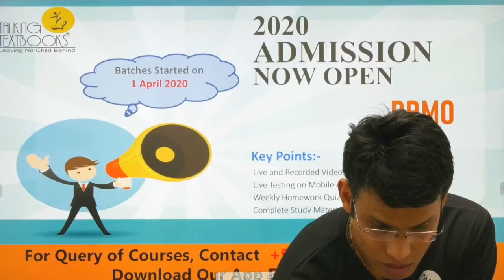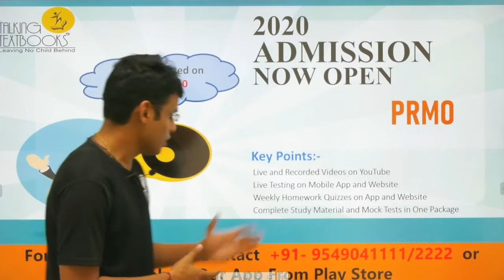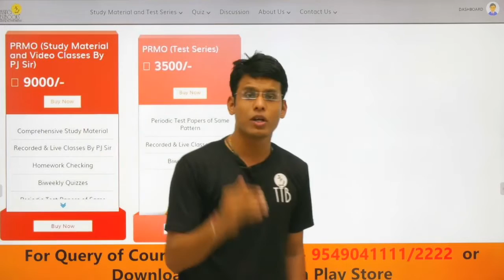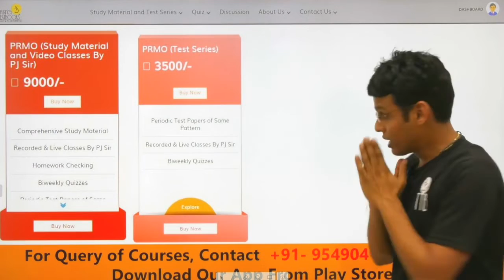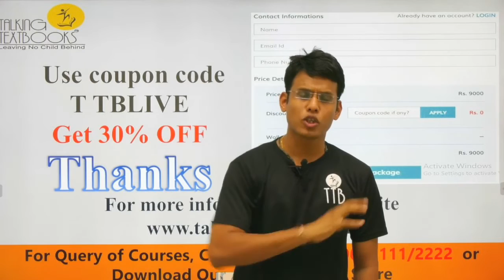Big Announcement | Batch Details PRMO | Prashant Jain | TTB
To avail the discount of 30% on any package please use "TTBLIVE'' . Batches starting from 15th June (PRMO)